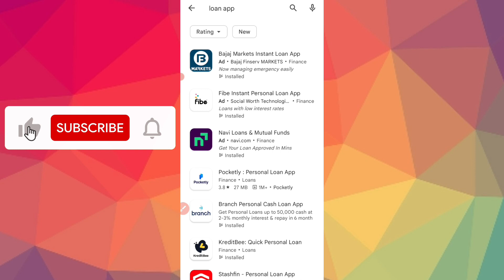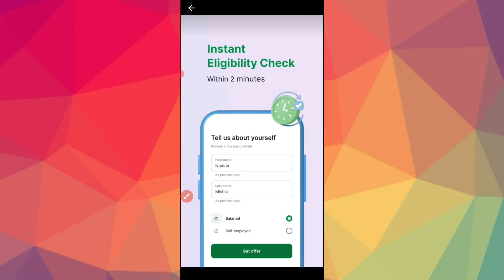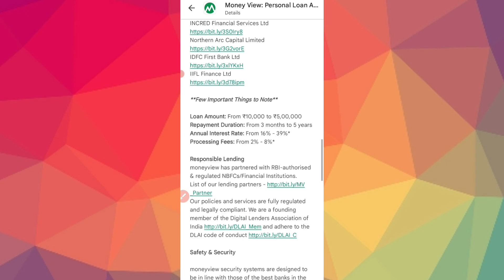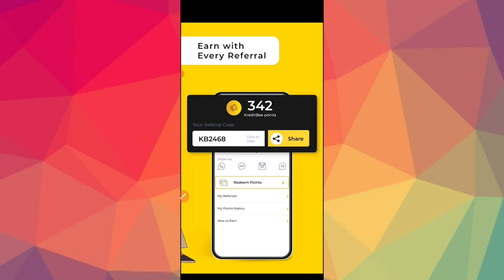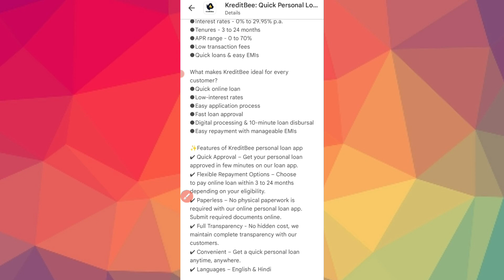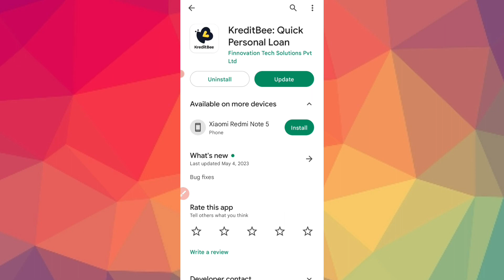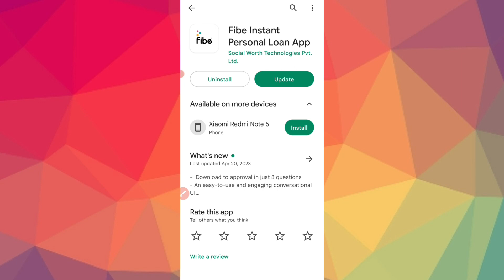BEST 3 INSTANT LOAN APPS IN KANNADA l 5 Lakh Loan Instant l new loan app kannada video l loan app